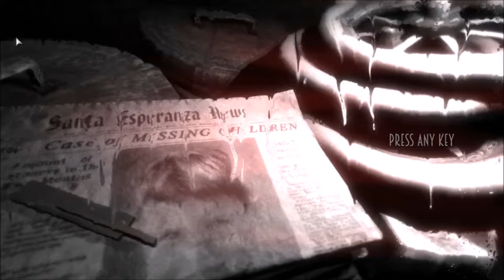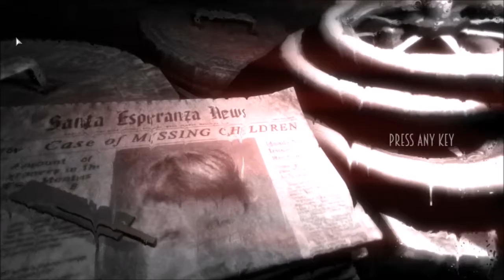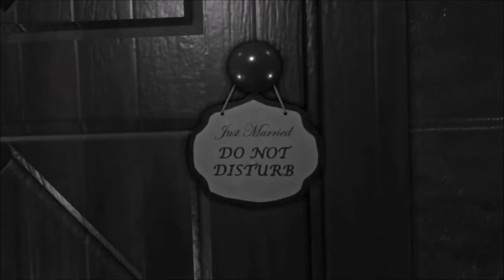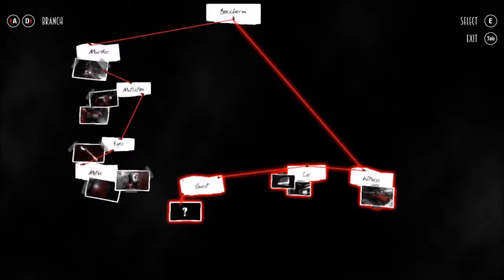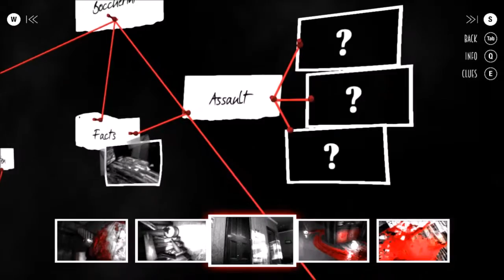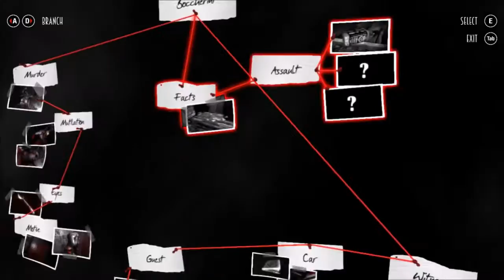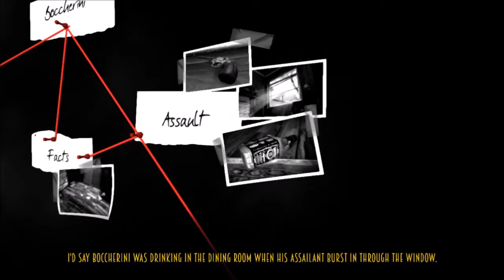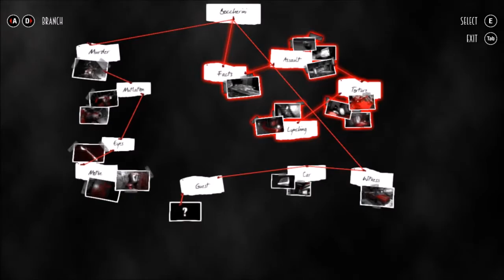Lets Play! Blues and Bullets (Pt2)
This game is the reason I wanted to start my Let's Play channel.
or on Xbox one (that one is my favorite.)
Also, no I am not being paid to say this.

I will be featured in October issue of Epifania you can find the magazine website here:
Many thanks to Nicole for finding me through the WomeninTech Snapchat!
You can follow womenintech snapchat @Womenintech

What game do you need to see me play next?